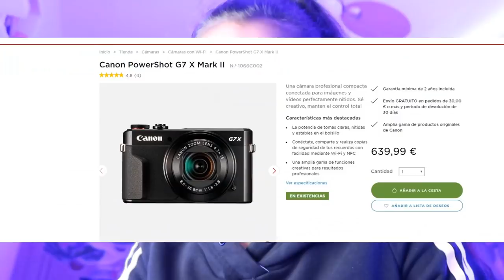ESTA ES MI NUEVA CAMARA DE 675€!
SOMOS 6000... ¿VAMOS A POR LOS 6100?

• DALE a la CAMPANITA para no perderte ningun video!

MI MINIATUREROO!!